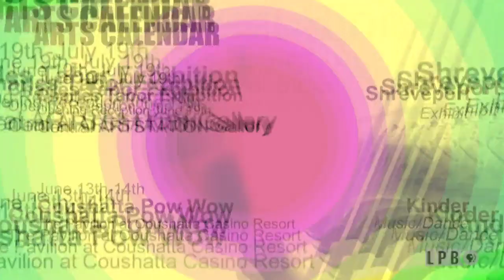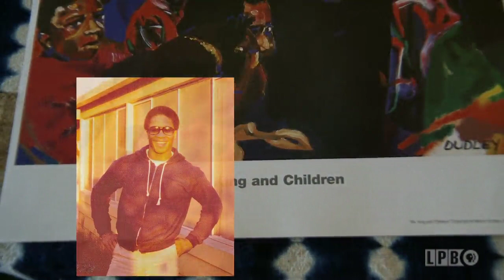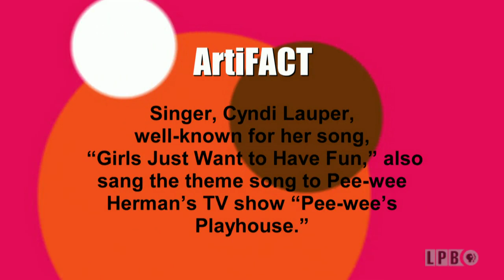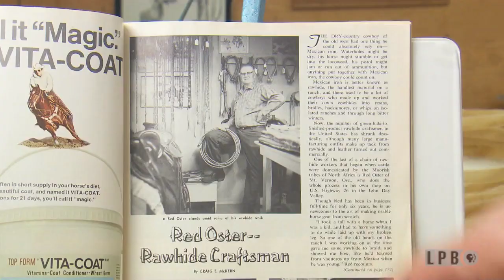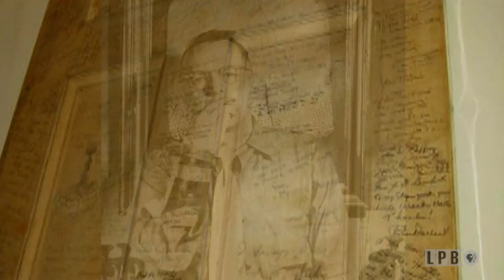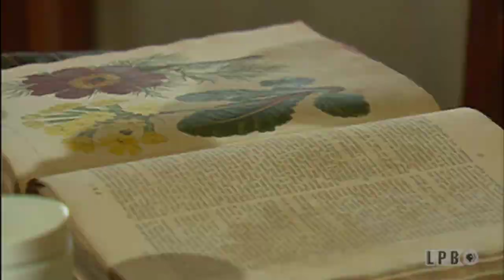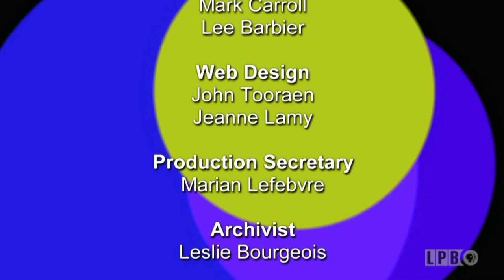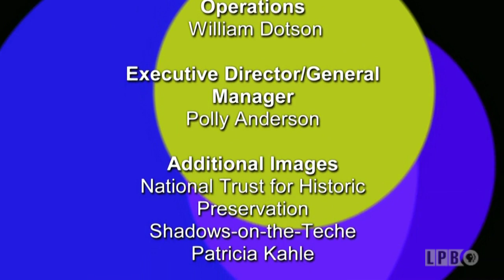Luz-Maria Lopez, Gary Dudley, Tim George, Steven Monser | Episode 110 | Art Rocks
Louisiana artist Luz-Maria Lopez draws upon the folk tales of the Mayan and Aztec people of her native Honduras; a ceramic artist from California grew up with clay in his hands – now his sculptures, based on childhood memories, are cast in bronze; a master of the western art of rawhide braiding shares the method and the beauty of this dying art; and glass artist Steven Monser shares his thoughts.